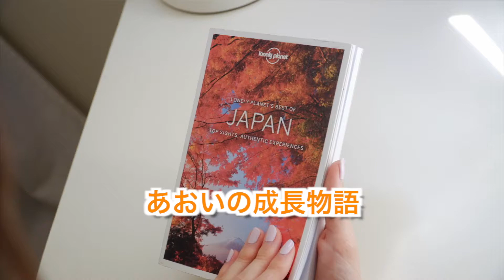【あおレコ】１歳 大泣きの原因、意地でも離さない！！【Mar.2022